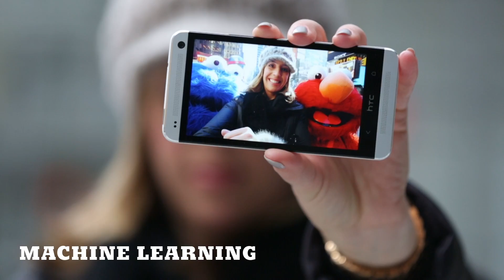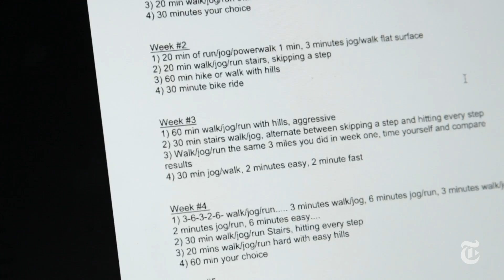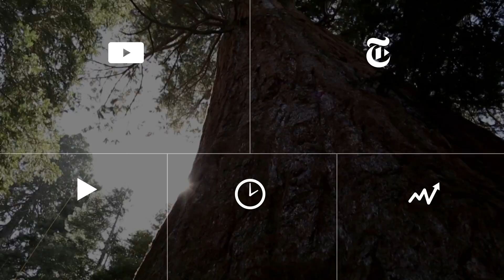Workout Test: Fitness Apps Vs. Personal Trainers | Molly Wood | The New York Times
Fitness apps and calorie counters like MyFitnessPal and FitStar pose a challenge to the traditional personal trainer model, but which stands the test of time? Molly Wood tests them out.

Produced by: Molly Wood, Rebekah Fergusson and Vanessa Perez